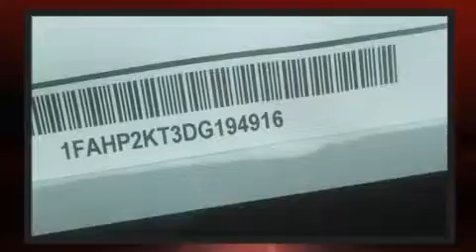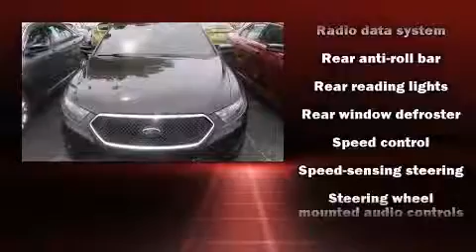2013 Ford Taurus SHO in Indianapolis, IN 46240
Tom Wood Ford
3130 East 96th St.

Step into the 2013 Ford Taurus. The engine breathes better thanks to a turbocharger, improving both performance and economy. It's equipped with tons of terrific amenities, but it won't break your budget. Like all wheel drive, leather upholstery, adjustable headrests in all seating positions, an automatic dimming rear-view mirror, front dual-zone air conditioning, tilt and telescoping steering wheel, adjustable pedals, and power front seats. With high intensity discharge headlights illuminating your path, you'll always appreciate maximum visibility. State-of-the-art amenities such as memory seats and adjustable pedals yield a more personal driving experience. Passengers are protected by various safety and security features, including: head curtain airbags, front SIDE impact airbags, traction control, brake assist, a panic alarm, and 4 wheel disc brakes with ABS. For added security, dynamic Stability Control supplements the drivetrain. We have a skilled and knowledgeable sales staff with many years of experience satisfying our customers needs. We'd be happy to answer any questions that you may have. Please don't hesitate to give us a call.